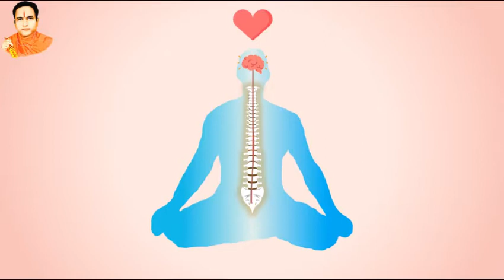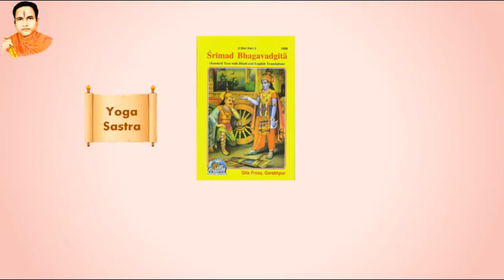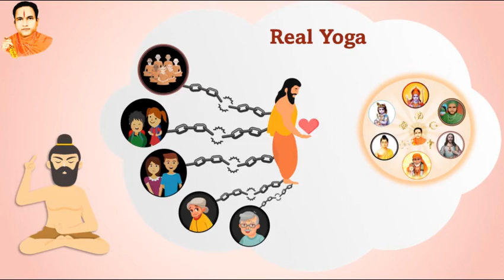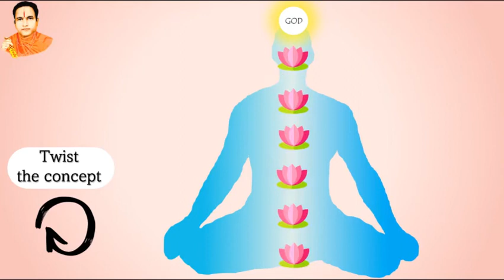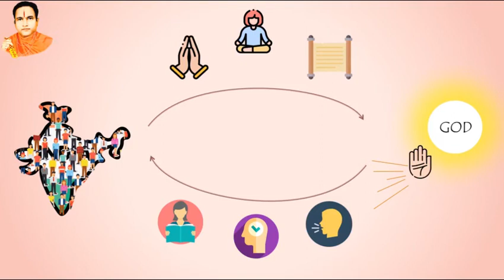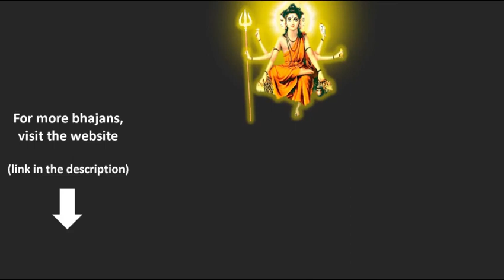The True Essence of Yoga | Part 1/5 | What are chakras? | Shri Datta Swami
Yoga is one of the most misunderstood subjects of spirituality in the modern world. Of all the Yogas we know of, KundaliniYoga is perhaps the most misunderstood of them all. People believe invisible chakras reside along the spinal cord and spend countless hours searching for them. They have failed to understand that these chakras are merely imaginary and represent a deeper metaphysical concept that conveys a far more difficult-to-accept truth.

In part one of this series of videos that deconstruct Kundalini Yoga in the simplest possible manner, Shri Datta Swami draws from the Bhagavad Gita to drive home the truth of the matter. Lord Krishna is said to be Yogeshwara or the Master of Yoga. If He Himself hasn’t mentioned Kundalini even once, then what must we make of it?

This video is for those who sincerely wish to understand the truth of Kundalini Yoga. We only ask that you watch it with an open mind aided by logical analysis. Hit the play button now!